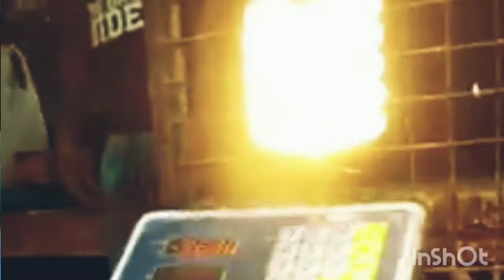মুরগি চুরি করতে গিয়ে হাতেনাতে ধরা ।। দেখুন মুরগি চুরি কাকে বলে কত প্রকার ও কি কি